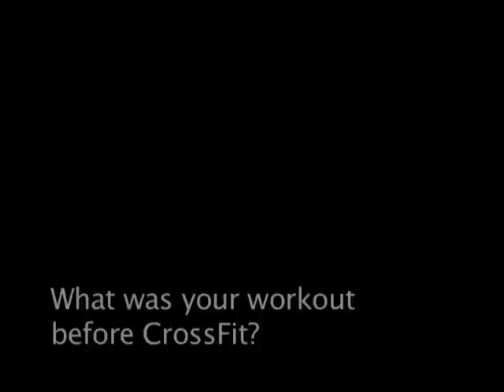CrossFit Woodbridge Interview: Caroline